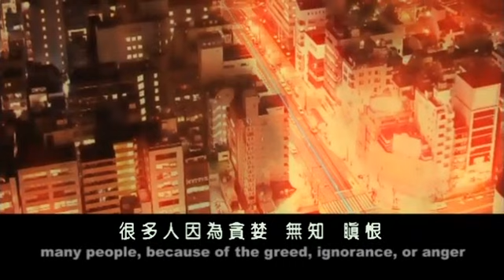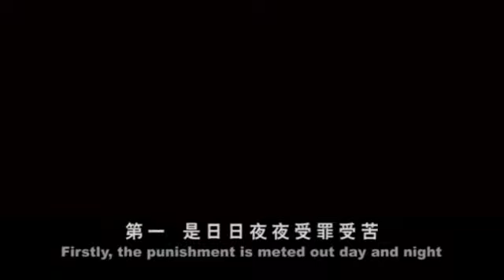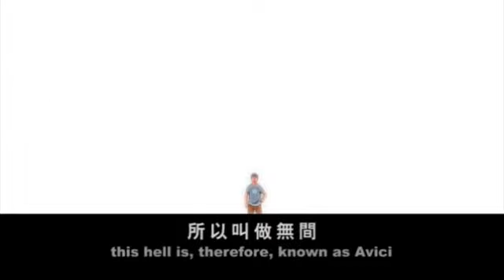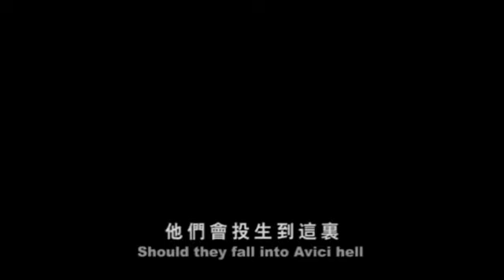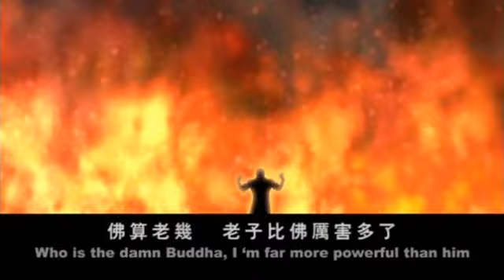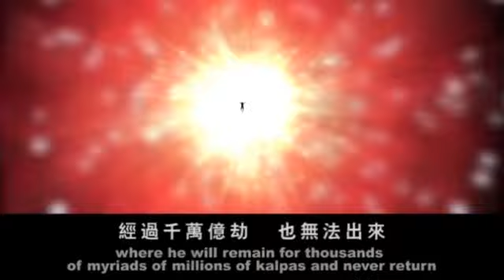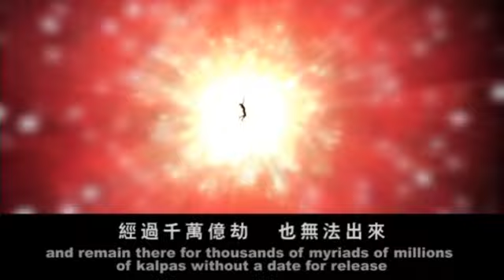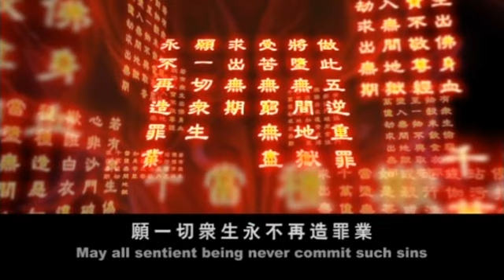Năm Trọng Tội Ngỗ Nghịch và Vô Gián Địa Ngục Five Major Offenses and Avici Hell